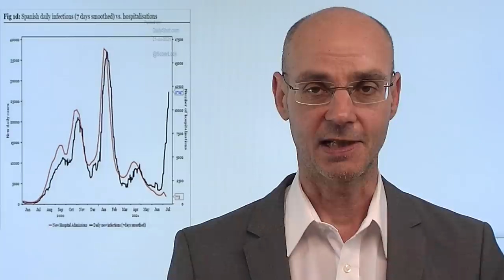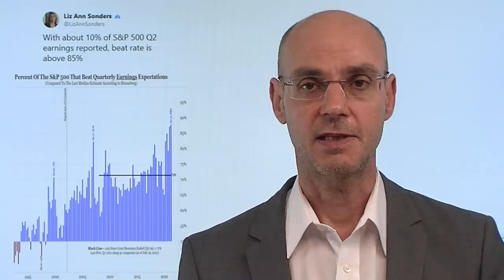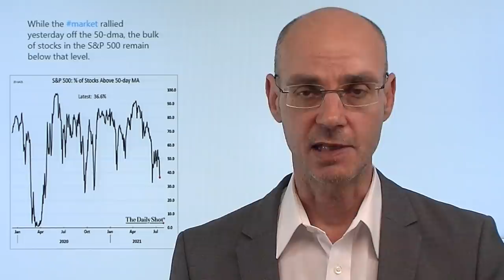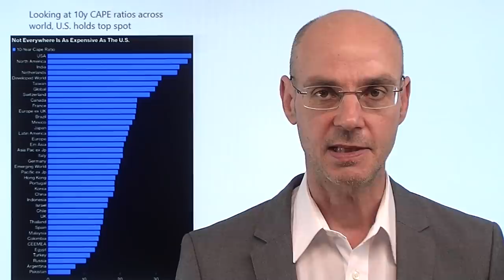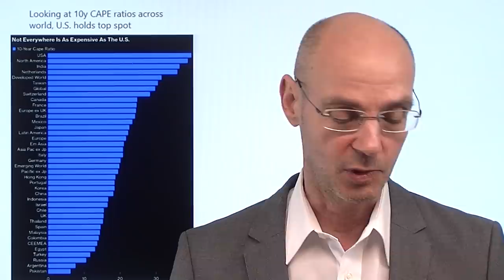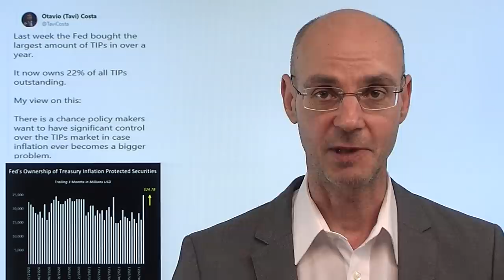Die Corona-ist-vorbei-Party! Marktgeflüster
Hinweis: Donnerstag, 18.30Uhr Teil 2 der Serie Boom und Bust "Der Crash - kommt er nie"?, u.a. mit Marc Friedrich - hier der Live-Link (in Browser eingeben):

Noch am Montag Panik wegen der Deltavariante mit Abverkäufen zyklischer Aktien - aber seit gestern herrscht plötzlich wieder die "Corona-ist-vorbei-Party". Daher steigen auch heute vor allem zyklische Aktien, Rohstoffe haussieren und auch die Anleiherenditen ziehen an - Aktien aus dem Bereich Tech dagegen hinken der Rally etwas hinterher. Die Märkte gehen jetzt davon aus, dass zwar die Infektionen steigen, aber die Hospitalisierungen niedrig bleiben und daher die Wirtschaft wieder ohne weitere Lockdowns öffnen kann (allerdings sieht es in Asien derzeit deutlich schlechter aus). Wie aber sieht es dann aus in Sachen Inflation? Die Fed kauft derzeit vor allem inflations-besicherte US-Staatsanleihen (TIPS) - ein Schelm wer Böses dabei denkt..